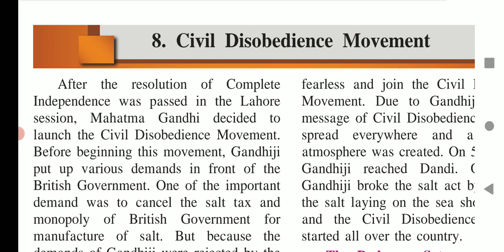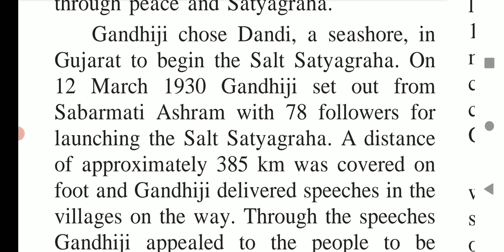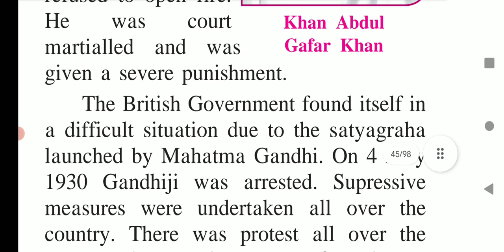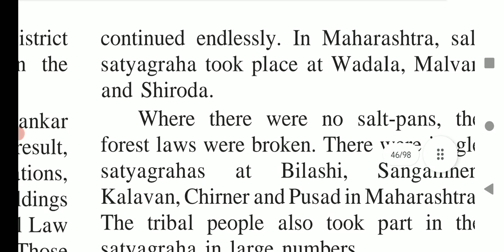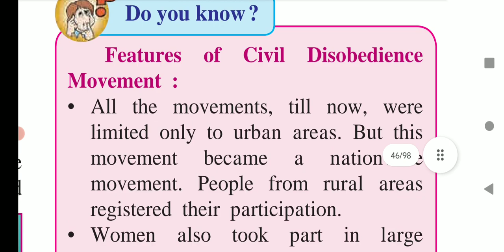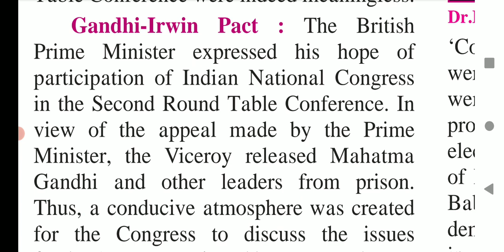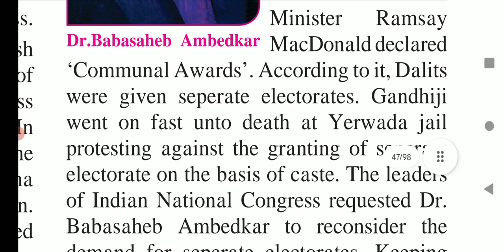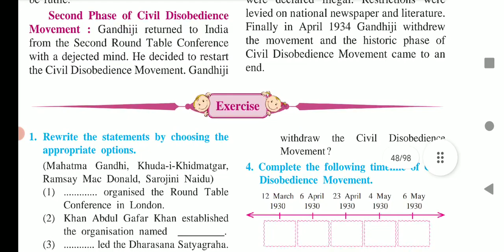8th History lesson 8Civil Disobedience Movement Explanation